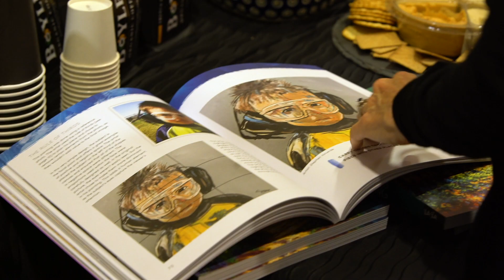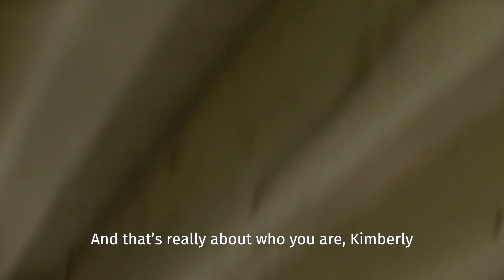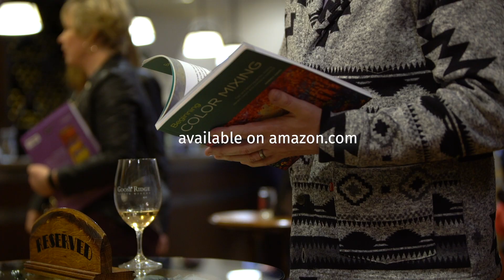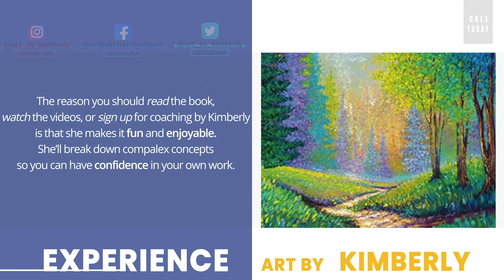Kimberly Adams Workshops and Books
Introduction to finger painting with artist Kimberly Adams,  workshops and books to help you create vibrant paintings.